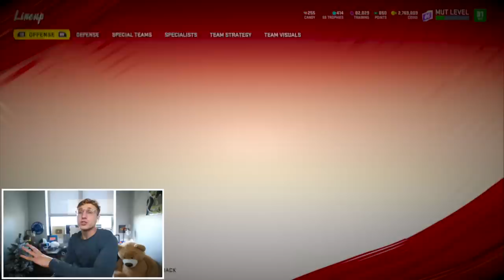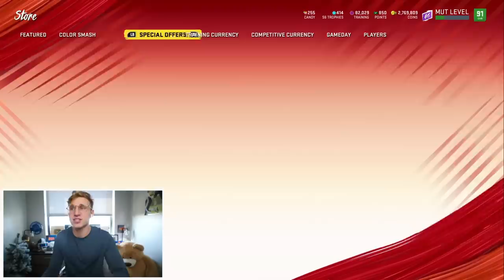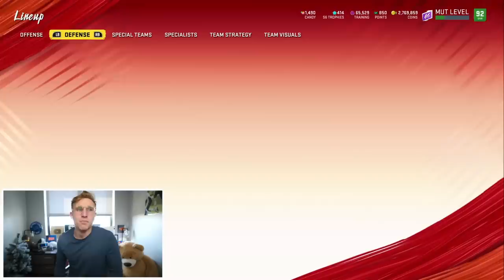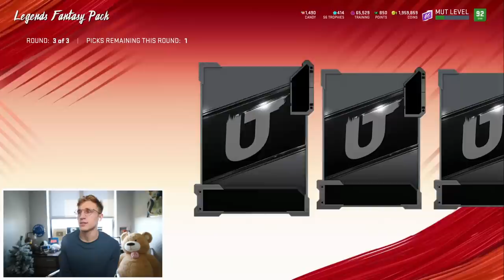Human Joystick Barry CARRIES The Squad... Wheel of MUT! Ep. #69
99 barry, with the most broken ability in madden 20, leaps out to put the squad in his back doe. is it enough for a full fledged win though? find out today big baller... - Get Your Madden 20 Coins Here!